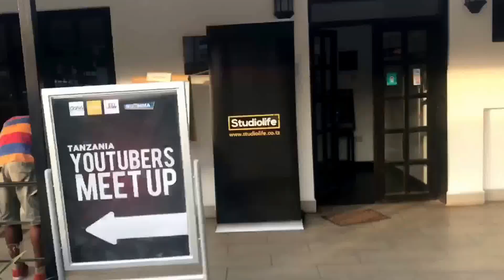TANZANIA YOUTUBERS MEETUP TEASER